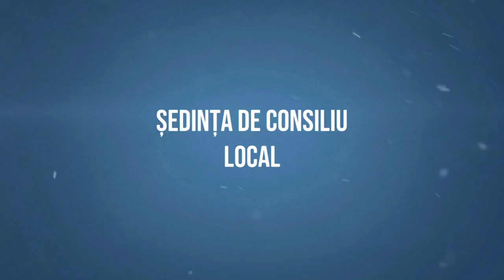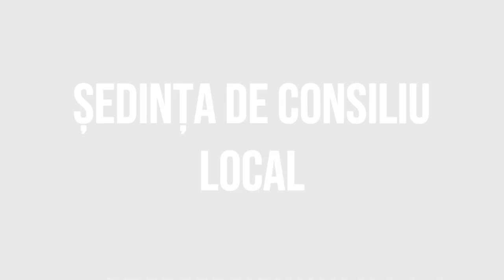HEMEIUS - Sedinta Consiliului Local din 01 februarie FILMARE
HEMEIUȘ, județul Bacău - Ședința Consiliului Local din 01 februarie FILMARE EXCLUSIVTV.

Vizionare plăcută !

ROMANIA KEYWORD PRO PLUG-IN:
metaverse,
meta vers,
metavers,
metavers romania,